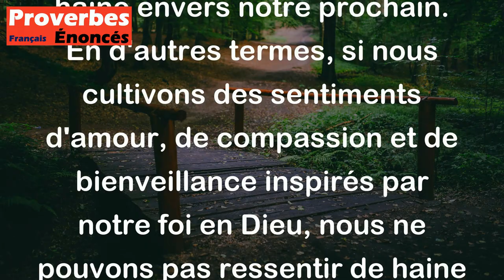Proverbe Italien - Où règne l'amour de Dieu, il n'y a point de place pour la haine du prochain.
Ce proverbe italien signifie que lorsque l'amour de Dieu est présent dans nos cœurs, il n'y a pas de place pour la haine envers notre prochain. En d'autres termes, si nous cultivons des sentiments d'amour, de compassion et de bienveillance inspirés par notre foi en Dieu, nous ne pouvons pas ressentir de haine envers les autres. Cela souligne l'idée que l'amour divin peut nous aider à surmonter les conflits et les différences, et à favoriser l'harmonie et la paix entre les individus.